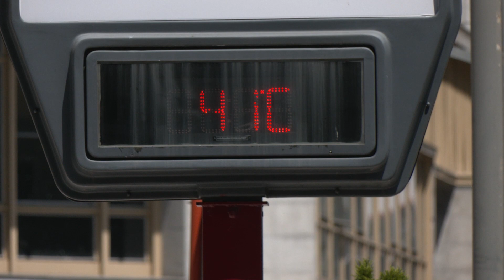Ourense está este lunes en aviso amarillo por altas temperaturas